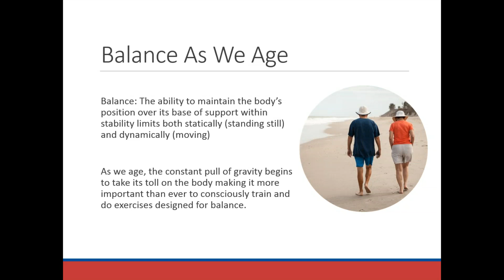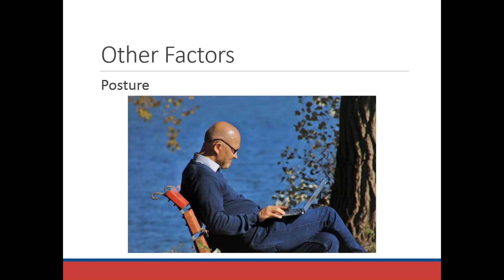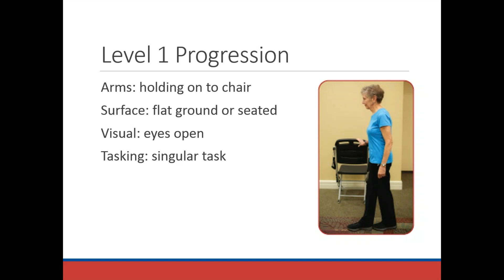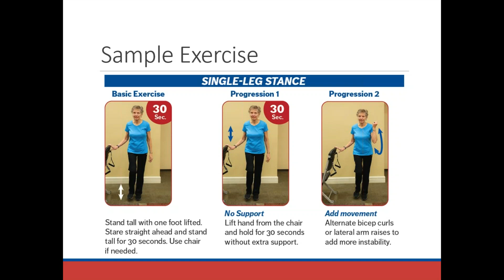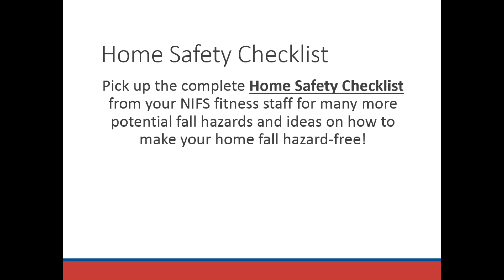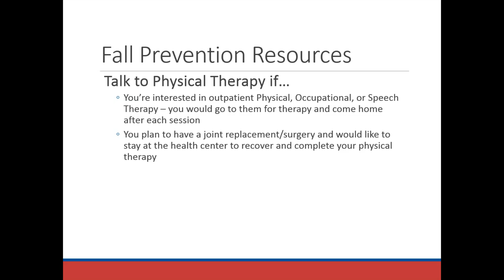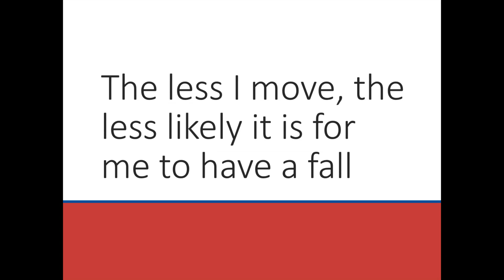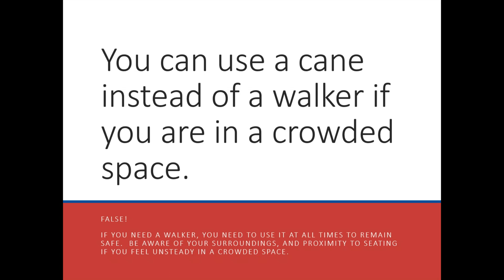NIFS Senior Balance Training